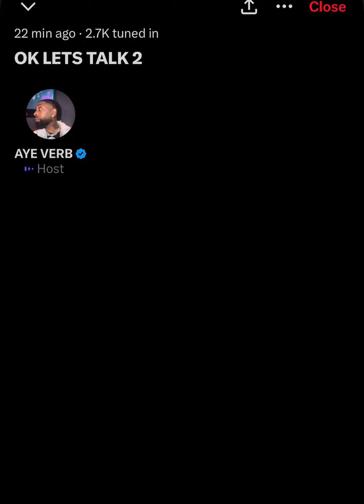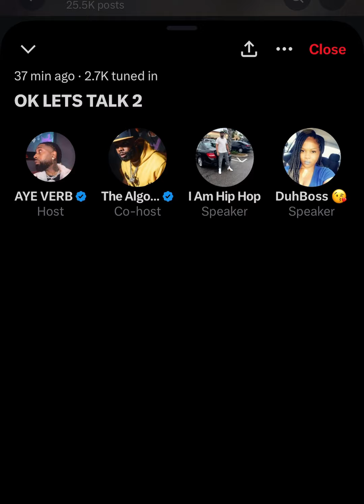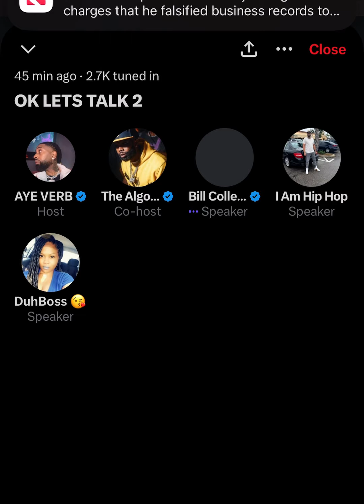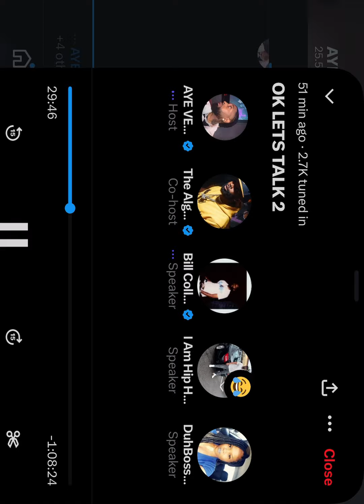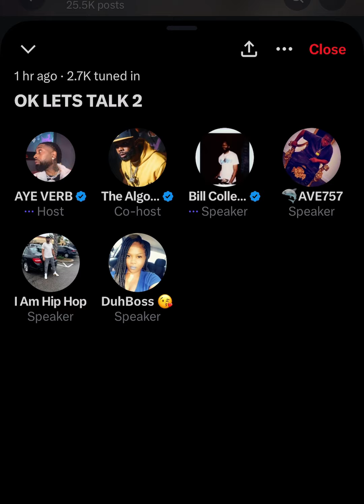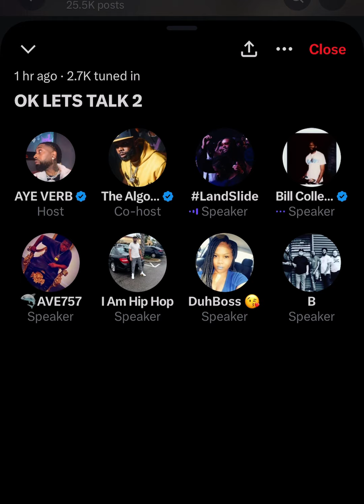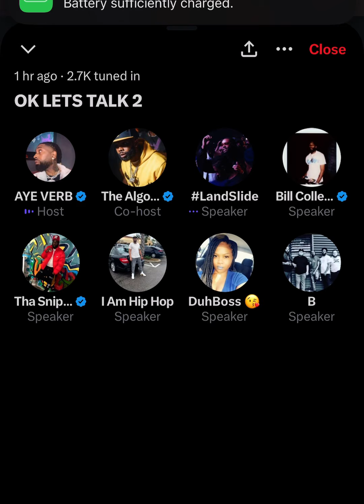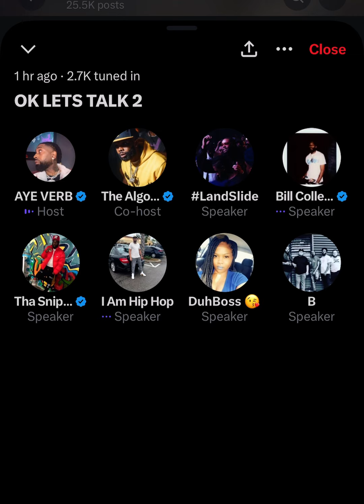Aye Verb Regulate Fireworks After Calicoe Expose Yoshi G🤦🏽‍♀️